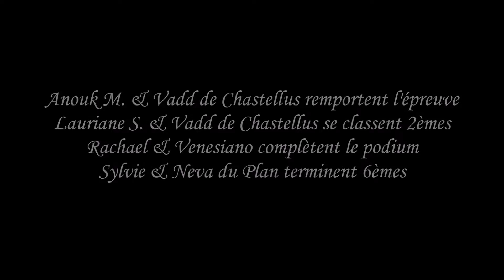CSO - 24/04/2016 : Remise des Prix & Tour d'honneur : Club 2 - CH des 4 fers